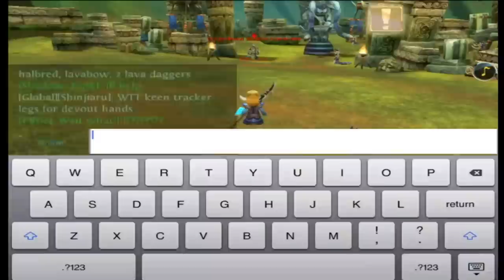Lets Noob - Order and Chaos Mendel Chronicles #6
Hey guys! In this episode of Order and Chaos online i take on the PvPed lands of the swamp of wyrms. Its kill or be killed in this land of paranoia. After what seems like a undeniable recognition of a pvp addiction i head down into the saithian dwellings to confront their summoners in search of the Obsidian Dragontooth.